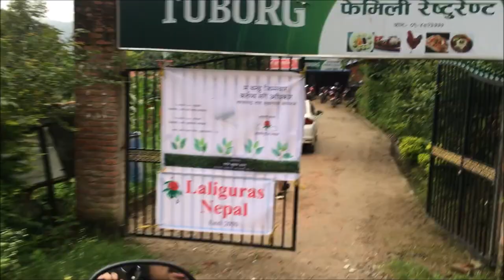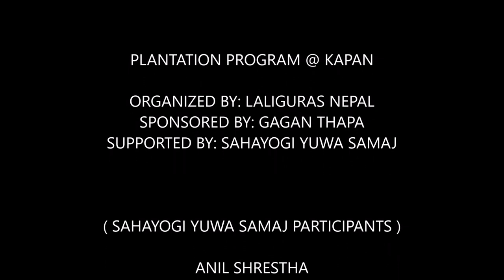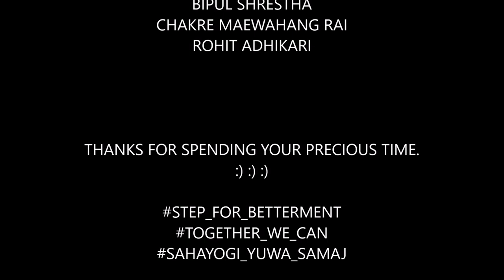हरियो बन नेपाल को धन । PLANTATION PROGRAM NEAR KAPAN GUMBA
Afforestation program

ORGANIZED BY: LALIGURAS NEPAL
SUPPORTED BY: SAHAYOGI YUWA SAMAJ

THANKS FOR SPENDING YOUR PRECIOUS TIME HERE.